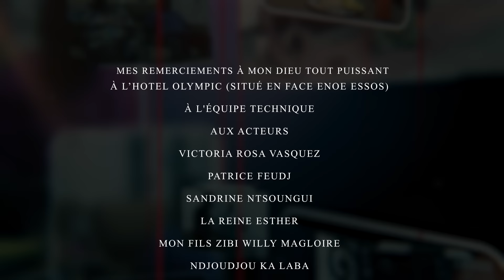Le Collaborateur Malhonnête - L'autoroute de Zack feat Haricot Beans, Les Rigolards de Mbalmayo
Haricot est un collaborateur malhonnête qui essaie de détourner mais Delpiso et Babadi vont l'exposer. 😂😂😂 Zack va regler son compte 😂

Cast: Zack des Zacks, Disjoncté, Marina, Ndjoundjou Kalaba, Edoudoua Non Glacé, Laure Moa Minga, Haricot Beans, Delpiso, Babadi, Jordane Ngassa, Essola, Long Poil, Eyenga Aline, Mballa Berthe.